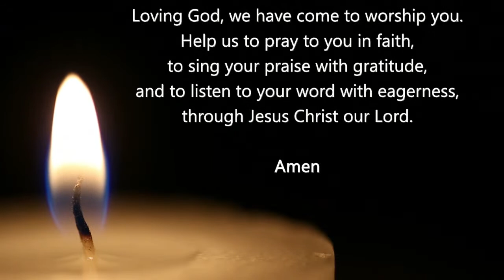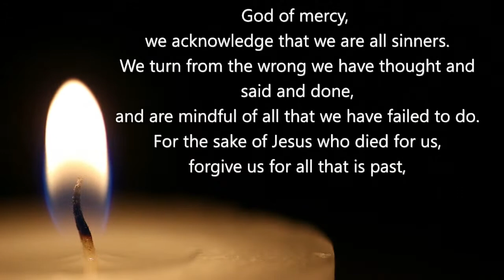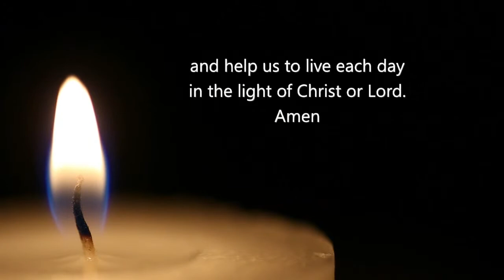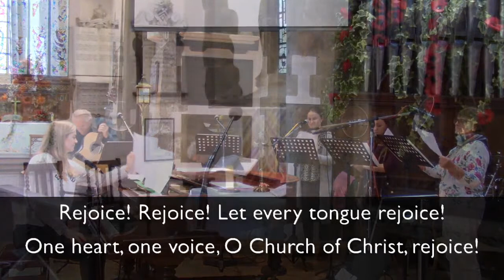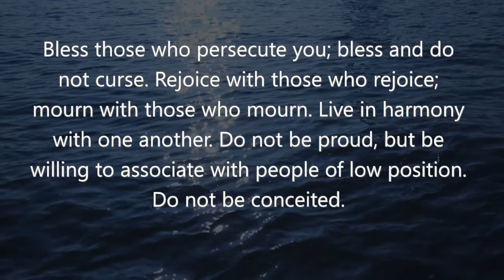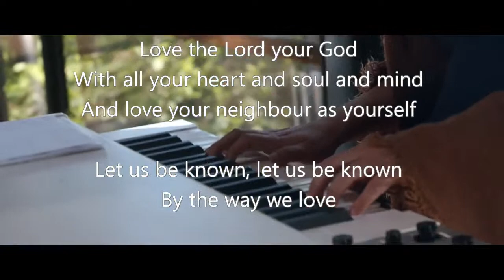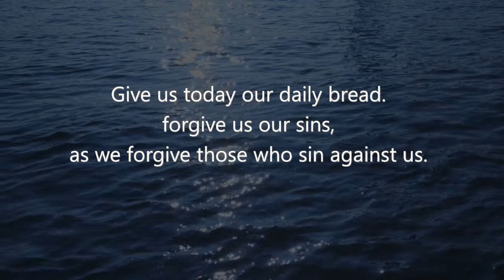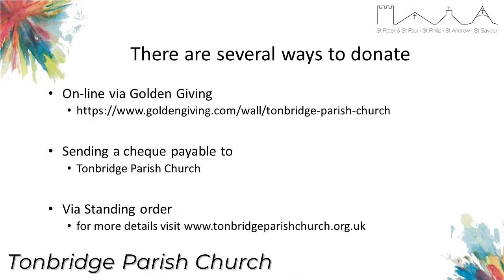Holy Habits 6: Gladness and Generosity | Morning Service | 7th November 2021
Welcome to our morning service live from Tonbridge Parish church of St Peter & St Paul. Dr. Sally Musson leads our service this week as we continue our series "Holy Habits".

In Together Time we learn about how God speaks to us, focusing this morning on Jeremiah, and  Felicity Layton speaks to us on Luke Romans 12:9-16.